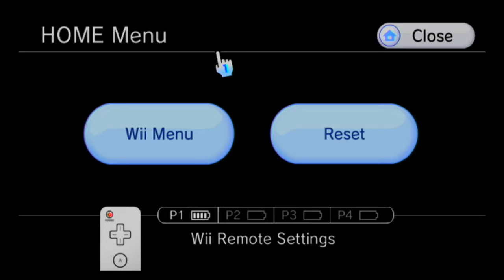Metroid Prime All Collectibles Walkthrough part 5, 720p HD (NO COMMENTARY)